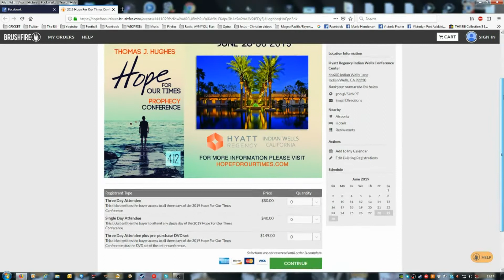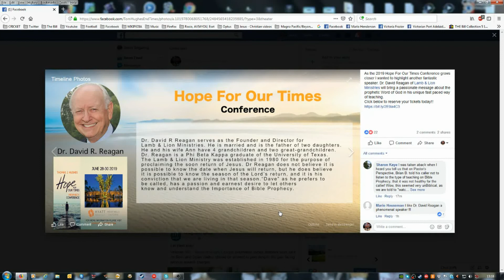Facebook Feed from pastor Tom Hughes